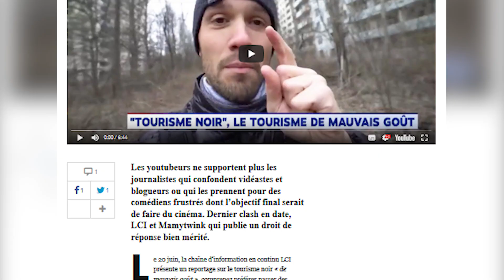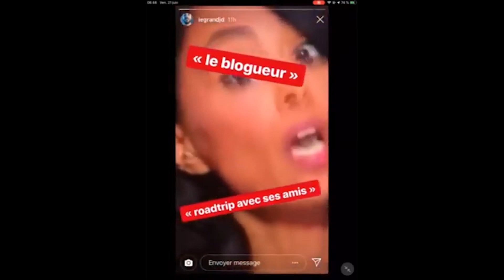L'URBEX et les MÉDIAS TRADITIONNELS 😡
L'urbex est souvent vu d'un mauvais oeil, est ce sont souvent les mêmes fautifs.